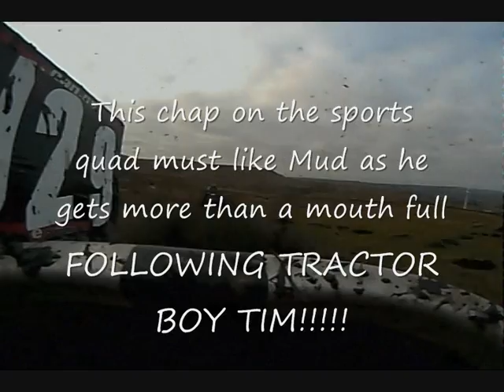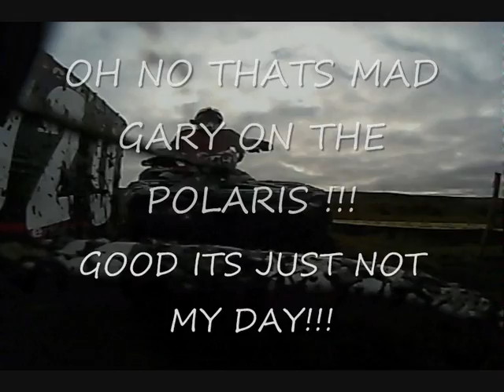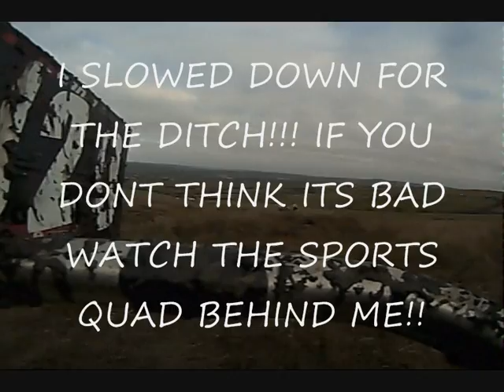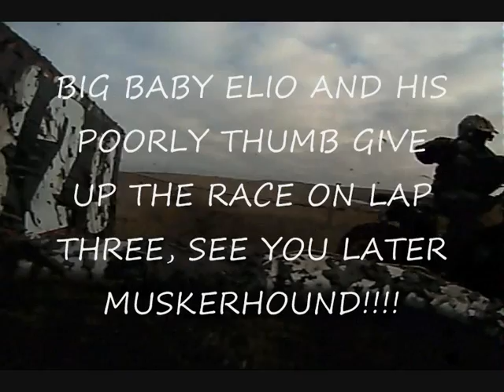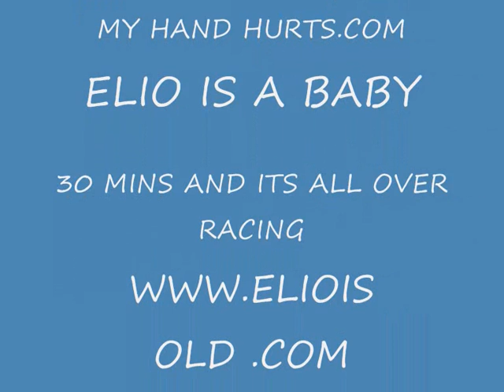PASSING ELIO.wmv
Ride XC jan 2 , 2011, passing World Famous 4x4 quad racer Elio Muskerhound as his sore thumb makes him pull over and wait for his mammy to come and kiss it better ! well done old man you were flying for the first 35 minutes, if you can just keep that up for the following 2 hours you would be world champ or CHUMP!